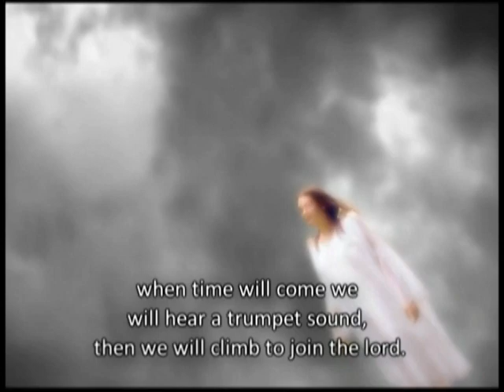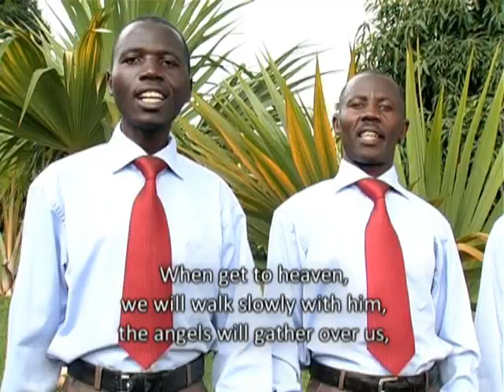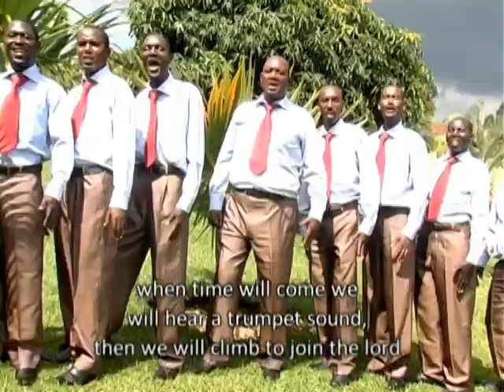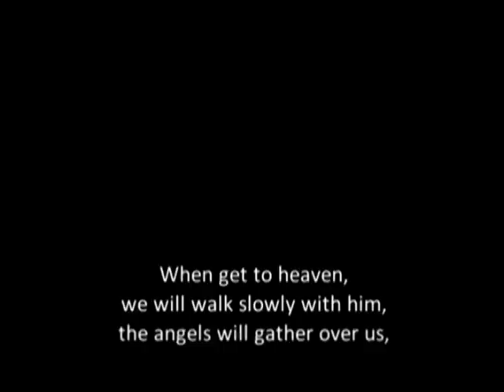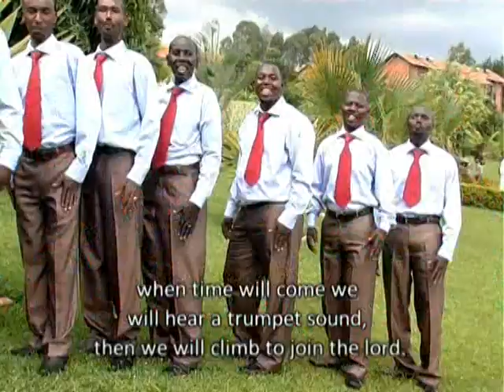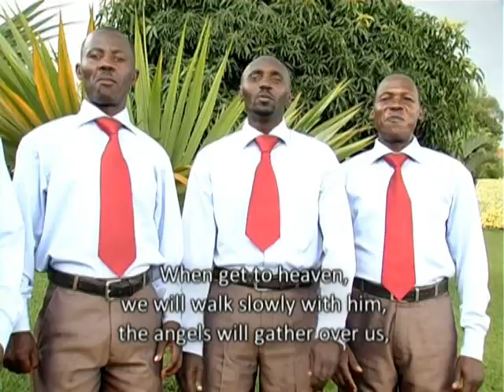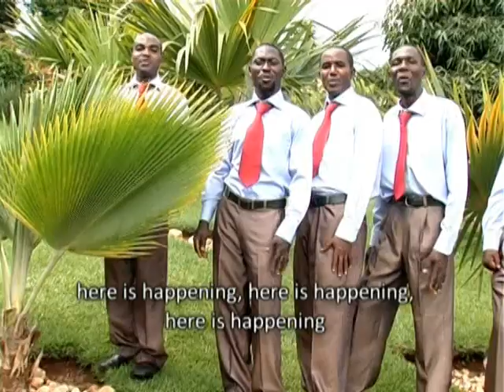UBUKWE || Indirimbo ya Korari Twiyarure 🎼 Bwa bukwe tumaze iminsi twitegura burasohoye💐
Twiyarure - Kabeza SDA Church | DVD 1
Twandikire kuri:
Skype:live:1125b394e53c830d